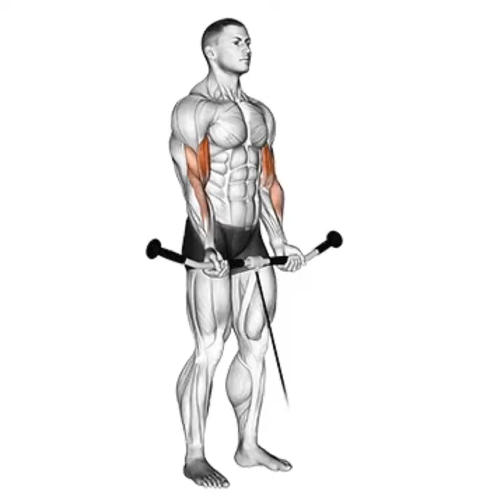Maximize Your Biceps The Top 3 Exercises for Massive Arm Growth!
Want bigger biceps? 💪 Discover the top 3 exercises to maximize arm growth and get those massive gains! Whether you’re a beginner or a pro, these moves will help you sculpt impressive biceps fast. Time to level up your arm workout! 🚀